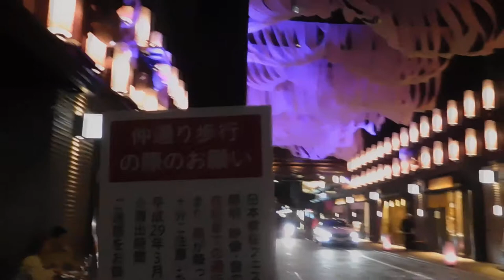DSCN4343日本橋桜フェスティバル20170407桜舞台